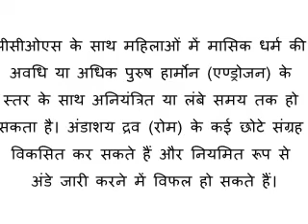Reiki Angel Number for PCOS (Polycystic ovary syndrome) - पीसीओएस (पॉलीसिस्टिक अंडाशय सिंड्रोम)